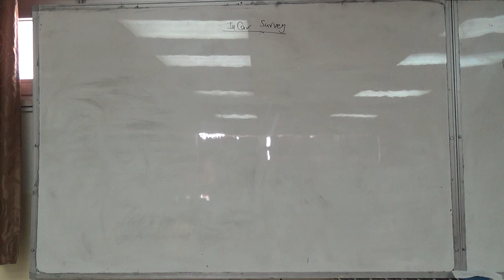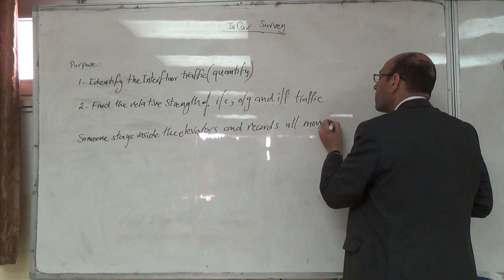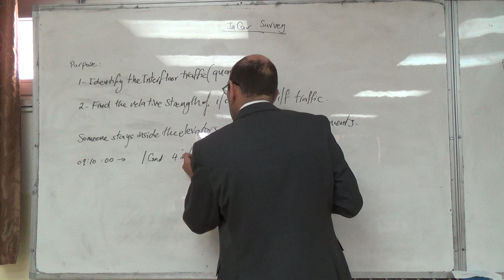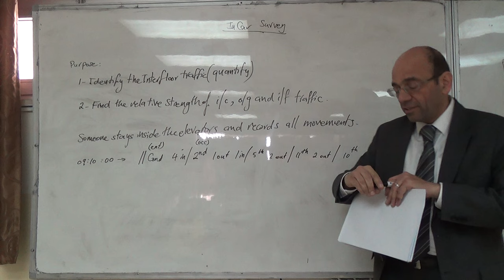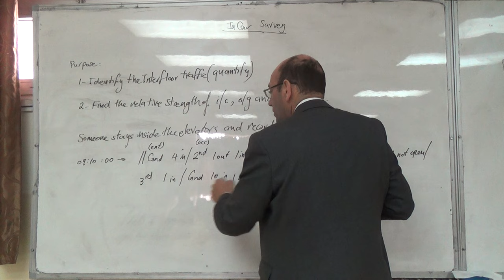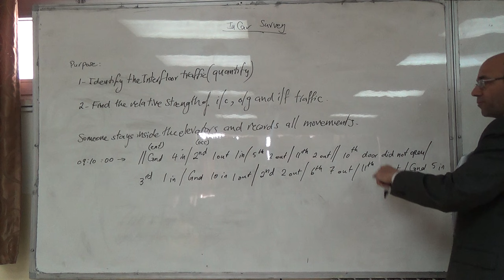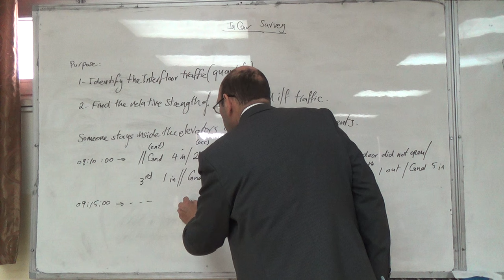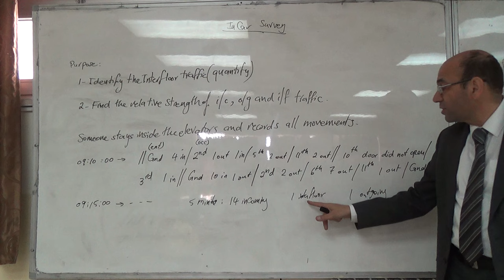In Car Surveys, 24/3/2016